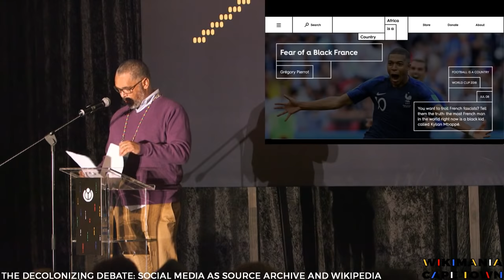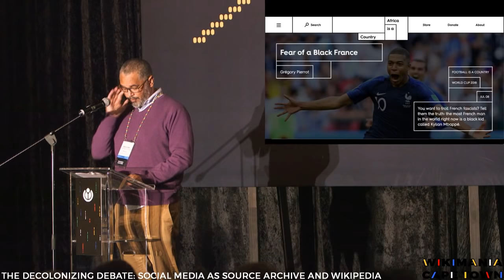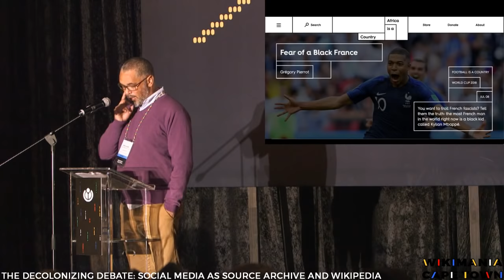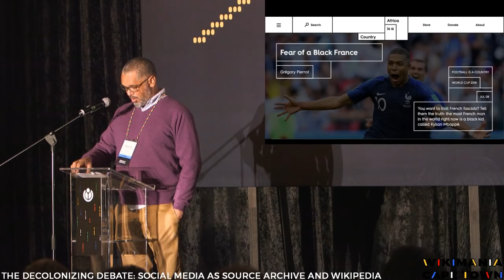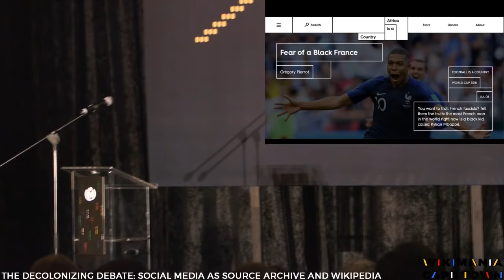The Decolonizing Debate: Social Media as Source Archive and Wikipedia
With debates over expanding the limits over what is considered Wikipedia's knowledge sources, my talk will explore what lessons we can gain from recent political developments in the host country, i.e. the decolonizing movement, and more generally debates within academia over the internet, especially social media, as source archive.

Biography: Sean Jacobs, a native of Cape Town, is associate professor of international affairs at The New School in New York City. He is also founder and editor of Africa is a Country, a site of criticism, analysis and new writing. He is currently a Ford Foundation AfricaNoFilter Fellow.